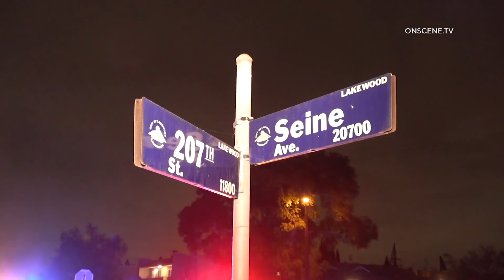Blocck_Boyy Fatally Gunned Down During Holiday Weekend | Lakewood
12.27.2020 | 4:00 PM | LAKEWOOD (CNS) – A man was shot to death Sunday in Lakewood near 207th St & Seine Avenue, and sheriff’s deputies were searching for his killer. The shooting happened around 4 p.m. near the intersection of 207th Street and Seine Avenue, according to the Los Angeles Sheriff’s Department. The man died at the scene, Deputy Morgan Arteaga said. His name was withheld pending notification of next of kin. A motive for the shooting was unknown. No suspect description was available at this time.

UPDATE: The victim was identified as an instagram rapper Blocck_Boyy.